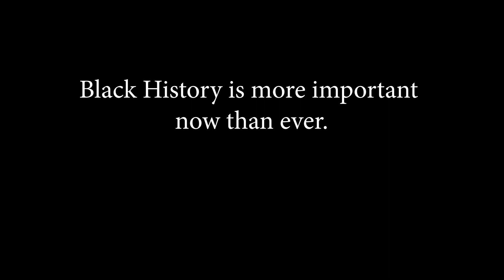BHM 2023 Student Interviews